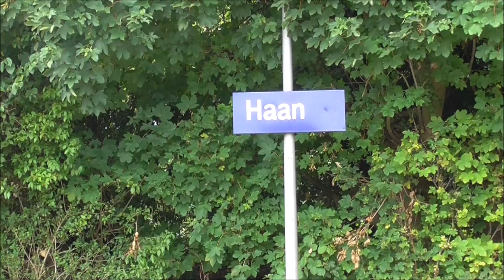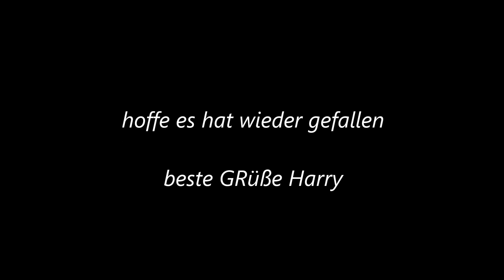Sichtungen am Bahnhof Haan 03.08.2019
Auf der Jagd nach dem TRI Ersatzzug heute mal in Haan gewesen.
Leider kein Erfolg dafür jedoch ein fast unlackierter Flixtrain.
Viel Spaß Harry